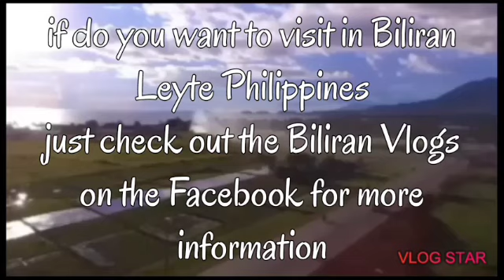The beautiful view of NAval Biliran Leyte Philippines